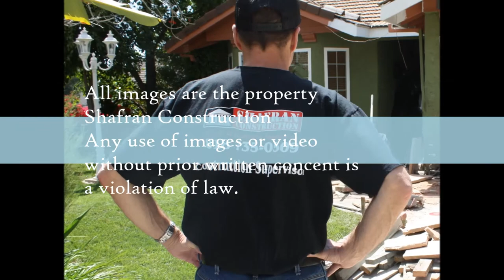Montebello Bathroom Remodeling call Shafran 310 295 1960